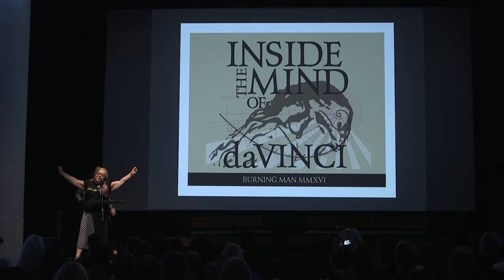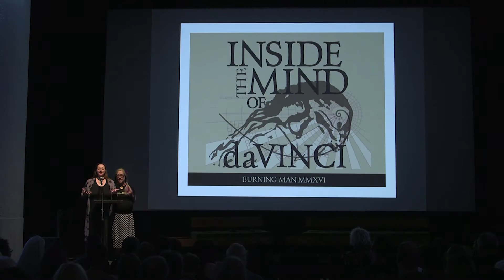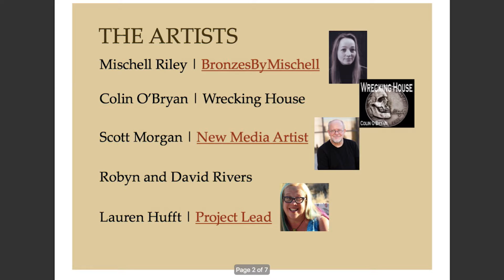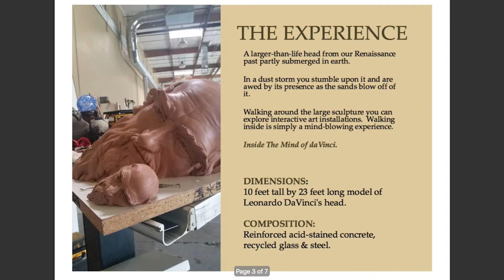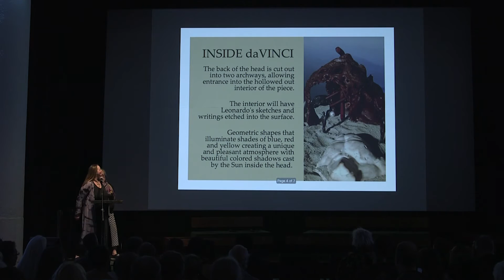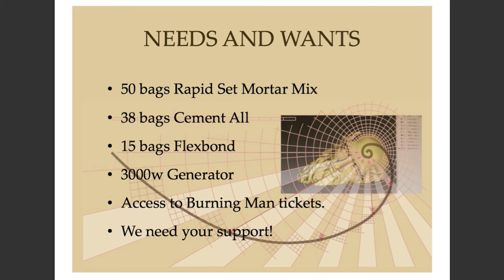Burning Man 2016 Desert Arts Preview :: Inside the Mind of daVinci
Twinkely Dots and Mischell Riley describe their project.

The Desert Arts Preview is a special evening where artists will share the projects they plan to bring to the Burning Man event in 2016. Presenters will share their inspiration and hopes for these works in progress, giving the audience an exclusive window into their imagination and creative process.

This is also the perfect opportunity to learn how you can get involved and support these and other artists at the Burning Man event and year-round—as we increasingly seek to create interactive, collaborative and community-generating works of art in cities around the world. Come and learn how to get involved and help make the art you wish to see in the world!